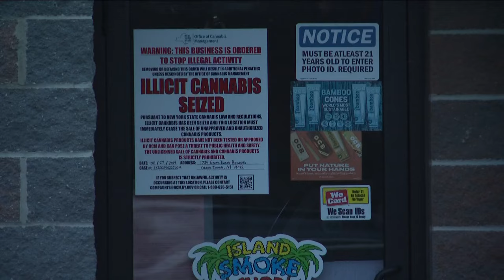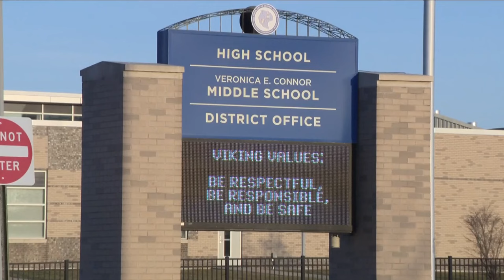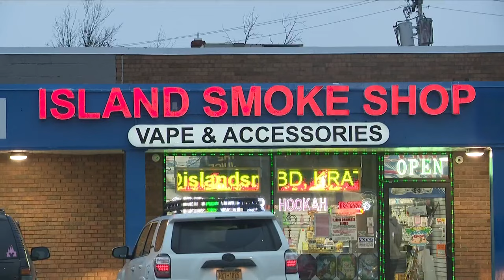Illegal cannabis dispensary investigation tipped off by Grand Island Central School District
Several days after the Erie county sheriff's office raided an illegal cannabis dispensary on grand island, we are learning more about it